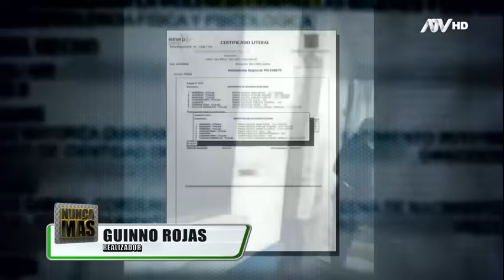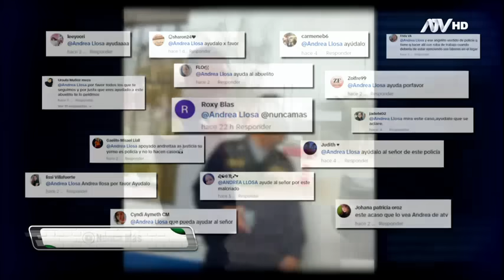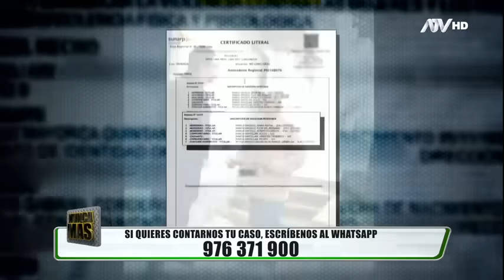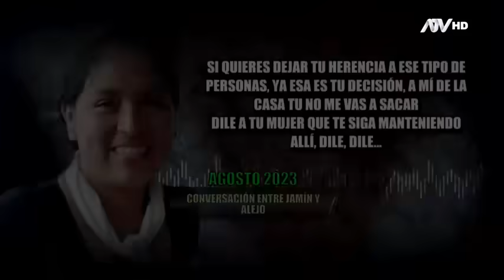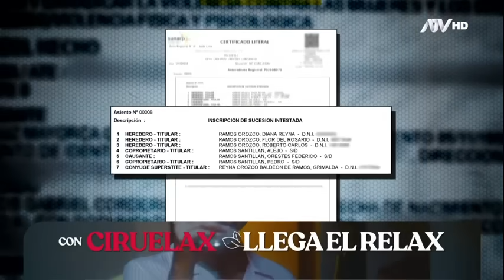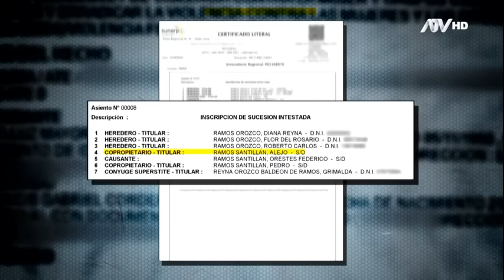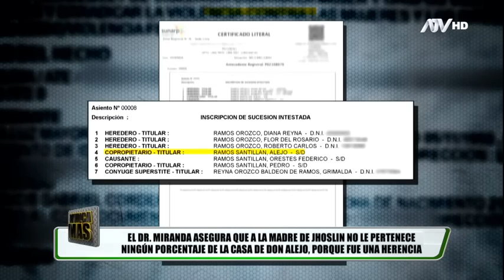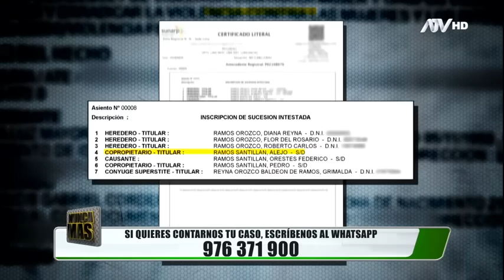Nunca Más: Programa del 1 de octubre de 2023